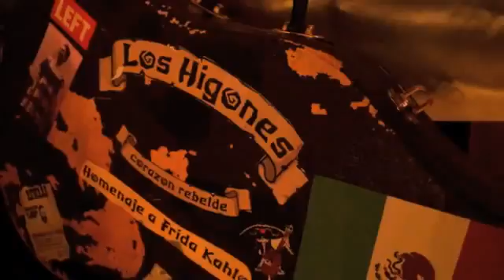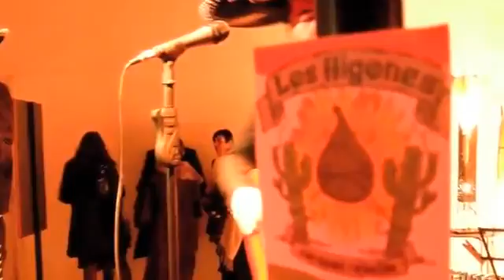La bruja LOS HIGONES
LOS   HIGONES               MARIACHI

SUGGESTIVO DUO MARIACHI CHE PROPONE MUSICA TRADIZIONALE
MESSICANA.
SI TRATTA DI UNA PROPOSTA  DIVERSA DAL SOLITO E UNICA NEL PANORAMA MUSICALE ITALIANO.
LA STRUMENTAZIONE, RIGOROSAMENTE ACUSTICA, I COSTUMI ORIGINALI E LA SCENOGRAFIA A TEMA CATAPULTERANNO
LO SPETTATORE NEL CUORE PULSANTE DEL MESSICO.
IL REPERTORIO ABBRACCIA TUTTO IL FILONE "ROMANTICO" DELLA MUSICA MARIACHI:
DALLE SERENATE AI CANTI DELLA REVOLUCION, DALLA POESIA DI CHAVELA VARGAS ALLE CANZONI D'AMORE E TRADIZIONALI,
CON INTERMEZZI STRUMENTALI E UN PICCOLO OMAGGIO MUSICALE ALLA PITTRICE MESSICANA FRIDA KAHLO.
I LOS HIGONES SI ESIBISCONO REGOLARMENTE IN TEATRI,RISTORANTI,PUB,BUSKERS FESTIVALS,MATRIMONI E SERENATE,
IN VERSIONE UNPLUGGED O CON IL PROPRIO IMPIANTO DI AMPLIFICAZIONE.
DAL 2013 PARTECIPANO CON L'ATTRICE MARINA COLI ALLO SPETTACOLO TEATRALE "FRIDA, l'appassionata esistenza di Frida Kahlo"

I LOS HIGONES SONO:
AGOSTINO CERVI - vòz,guitarra,trompa
RICCARDO SGAVETTI – guitarra,guitarròn,accordeòn,vòz

Reggio Emilia